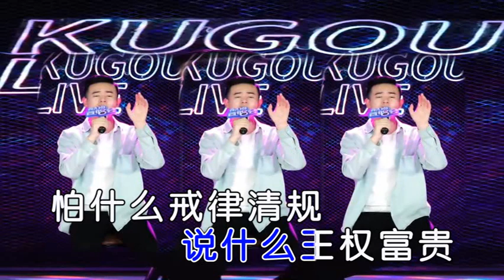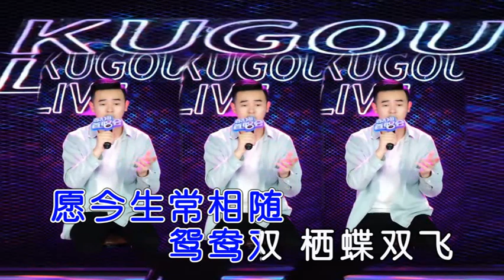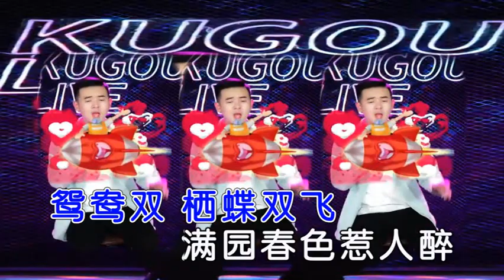小阿枫-女儿情(酷狗首唱会)现场版KTV伴奏_歌词字幕